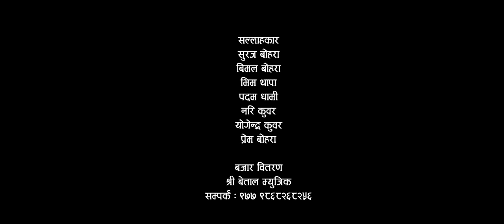Tek Bogati & Gauri Bhatta | Maina Chari bhanta | Ft.Jharna Bohora & Jita Rawal New Deuda Song 2022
New Nepali Deuda Song 2079 /2022  Maina Chari Bhant by Gauri Bhatta  & Tek Bogati  Featuring With  Jharna Bohora & Jita Rawal only on Shree Betal Music  Official Youtube.

🎶 Audio Credits:-

♪ Song:-
मैना चणि भन्त
Maina Chari Bhant

♪ Vocal:-
Tek Bogati
Gauri Bhatta

♪ Lyrics :-
Kumar Mateli

Aseem  Bam Thakuri

♪ Music Arranger:-
Bijay Kumar Thapa

♪ Mixing:-
Bijay Thapa

♪ Studio:-
Bishesh Films
🎬️ Video Credits:-

🎬️ Directon / Cinematographer:-
Ramesh Bijuli BC

🎬️ Camara | Dron :-
Amrit Upadhya

🎬️Edit:
Satish Sinha

🎬️MUA:
Babita Bohara

🎬️ Artists:-
 Jharna Bohora
Jita Rawal

🎬️ Post Production:-

All the Audio and Video rights of this Music Video is owned only by  Shree Betal Music

यस च्यानल मा रहेका गीत, संगीत तथा Video हरु कपि, Download गरी अन्य Channel मा upload गरेको पाएमा वा अरु मिडियामा पनि Download गरी upload गरेको पाएमा प्रचलित कानुन बमोजिम कडा भन्दा कडा कारबाही गरिनेछ।
Sharing to website is allowed.

कोपिला फुलाउनया मैहु ///बास का दिन्छै अन्त घुमाउकी इन्द्रजाल तलाई/// मैना चणि भनंत

केटा

अयोध्या दशरथ बस्या/// काँशी बस्या सनंत साइगा भाणि फुलि रनंछु/// बास दिनैन अनंत

केटी

मेरा लागि तै फुलभाणि/// ऐइ मनंकी रानी है पराइखि पितल भयेइ/// मेरी सुन खानि है

केटा

   भाणि फुल बगैँचा हुला/// साइ भै बसेइ मालि  हिर्दय मा फुल्नया मनं छ/// बालो जोबन हालि

केटी

फुल तोणि लैजान्या नहौ/// बगैँचा मालि को समाल सुवा बालो जोबन ///भर हुन्न जालि को

केटा

बगैँचा लाऐकि फुल/// समाल्नु मालि  ले जोलि भौरा भै बसुँला/// क्या हरला जालि ले

केटी

स्वर्ग मा उज्यालो कति/// चमंकिनया तारा ले लाइ पिर्ति मा घात गर्छ कि///दुनियाँ सारा ले

केटा

सर्ग जुनं मधुरी नहौ/// पुर्णिमा की रात घुमनंछु दुनियाँ सारा/// साइगो भया सात

केटी

समाल्छु बगैँचा मेरो/// अब जिबन भरि न छोणेइ कुनंजिकी फुल/// मत जाउँला मरि

केटा

साइ संग बसेर अब/// पिर्ति फुल गोणुला भाग्य ले दिएको सात// म क्यान छोणुला///

केटी